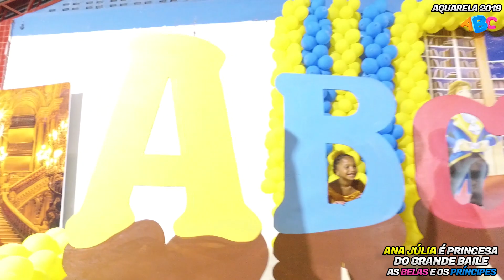Ana Júlia é Princesa do Grande Baile - As Belas e os Príncipes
Após o encantamento com as histórias de contos de fadas deixados pela fada madrinha  “C.E.I AQUARELA”, chegou o grande momento para as crianças do vivenciar o Grande Baile - As Belas e os Príncipes.
A Formatura do ABC da Aquarela, foi iniciada na igreja católica com uma série de formalismo e finalizada no Ginásio da Escola Francisco Batista.